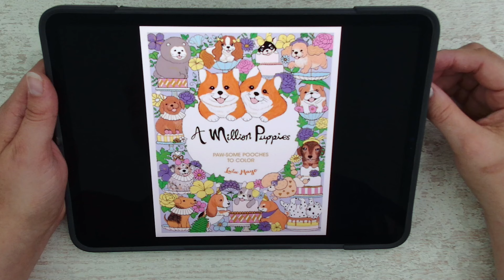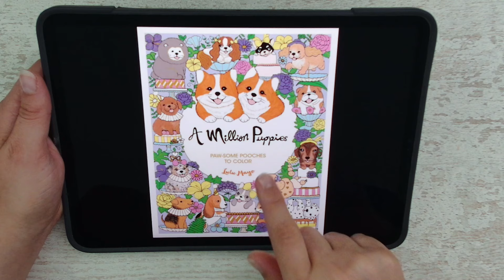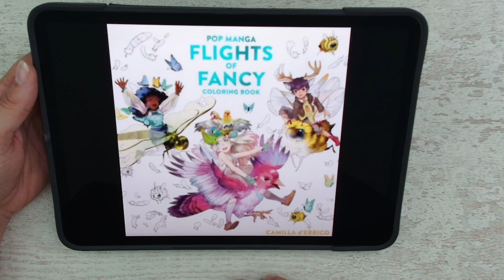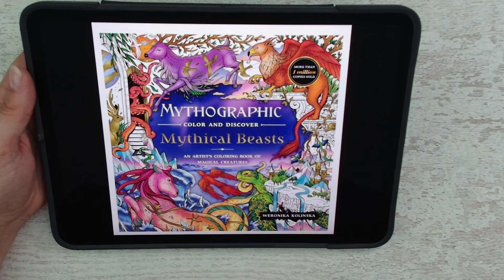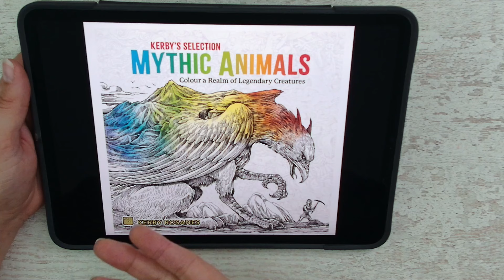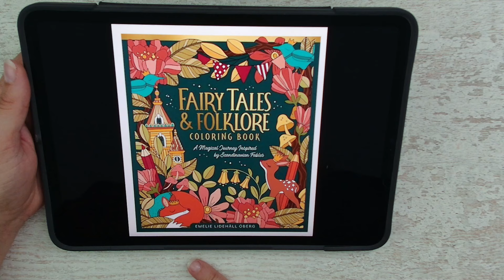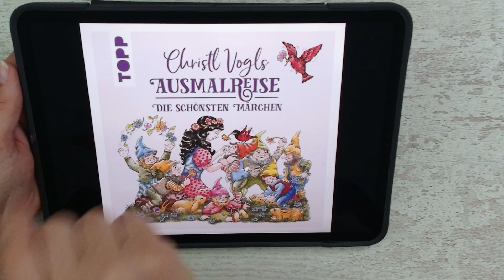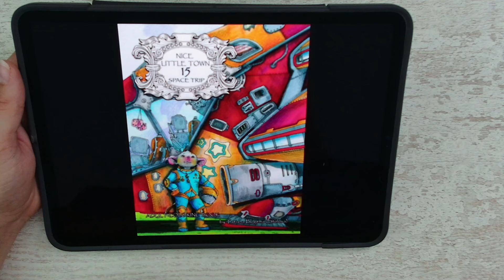New coloringbook releases to look forward to!